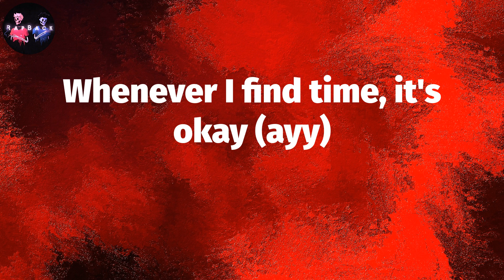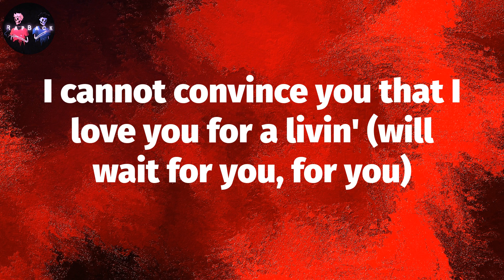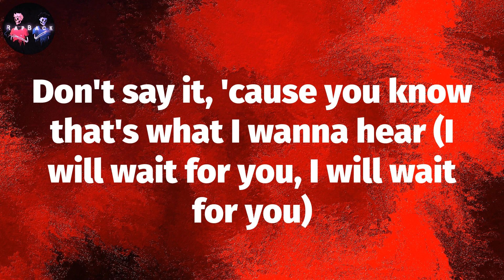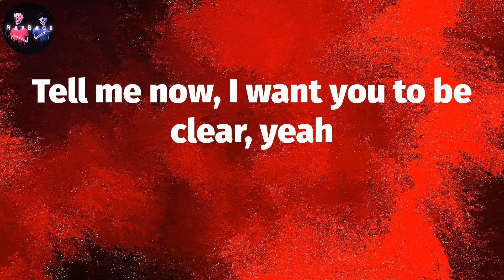ғᴜᴛᴜʀᴇ - ᴡᴀɪᴛ ғᴏʀ ᴜ (ʟʏʀɪᴄs) | ɴᴇᴇᴅ ᴛᴏ ᴛᴇʟʟ ᴀ ʀᴇᴀʟ ᴏɴᴇ ᴇxᴀᴄᴛʟʏ ᴡʜᴀᴛ ɪᴛ ɪs (ɪ ᴡɪʟʟ ᴡᴀɪᴛ, ᴡɪʟʟ ᴡᴀɪᴛ,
Future - WAIT FOR U (Lyrics) | Need to tell a real one exactly what it is (I will wait, will wait, for you, for you)